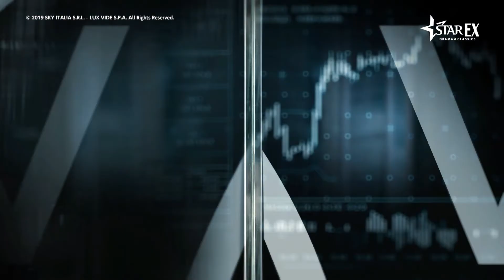海外ドラマ「ＤＥＶＩＬＳ～金融の悪魔～」 主演のパトリック・デンプシー＆アレッサンドロ・ボルギ対談映像公開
ロンドンの大手投資銀行で働く敏腕トレーダーが、ヨーロッパ経済を揺るがす金融戦争に巻き込まれる姿を描いた海外ドラマ「ＤＥＶＩＬＳ～金融の悪魔～」から、ダブル主演として出演したパトリック・デンプシーとイタリア人俳優の新星アレッサンドロ・ボルギによる、対談映像が公開された。

　米大手投資銀行NYLロンドン支社のアメリカ人CEOを演じたパトリック・デンプシーと、NYLロンドン支社のイタリア人トップトレーダーを演じたアレッサンドロ・ボルギ。公開された対談映像で、2人は終始リラックスした様子で、本編とは打って変わったチャーミングな笑顔を見せている。

　お互いの第一印象についての質問にパトリックは、アレッサンドロの「目が輝いていていい」と語り、「君との演技はやりやすかったよ。セリフ以上に目で感情がすぐに伝わったからね。役者同士が演技をする時はセリフより感情が大事だ」と、イタリア出身で英語のセリフに苦労したアレッサンドロを称えている。対するアレッサンドロは、「僕は初日にしたハグを強烈に覚えてる。初日から僕はあなたといて自然体でいいと感じられた。おかげですごくリラックスできた」と、大先輩のベテランとの現場に緊張したことなどを語っている。

　タイトルの「悪魔」という表現についてパトリックは、「タイトルは『DEVILS～金融の悪魔～』だけど”悪魔”っていう直接の意味じゃないよね。2009年のリーマンショック以前ならより悪魔的な考え方だったと思う。でも人間愛があると思うし、悪人だらけじゃないよ。リーマンショック後の話だから、それ以前に比べて考え方も変わっている。本当の意味での共感力や理解力を表現しているんだ。彼らの力や役割の重要性をね」と自らの解釈を披露している。

　ほかにも、撮影を振り返った感想などを語る2人が、お互いを称え合ってがっちりと熱いハグを交わす姿も捉えられている。

　「ＤＥＶＩＬＳ～金融の悪魔～」は、イタリアの株式トレーダー、グイド・マリア・ブレラが2008年のリーマン・ショックからインスピレーションを得て執筆、大ヒットした同名小説をドラマ化した作品。世界的金融危機をヨーロッパ側の視点で描き、当時世界中に広がった経済不安をストーリーに織り込みながら、ギリシャなどヨーロッパ諸国の経済不安や、リビアの内戦、IMF専務理事のスキャンダルなどの、実際のニュース映像も多用してリアルさを追求したドラマとなっている。

　Amazon Prime Video 「スターチャンネルEX -DRAMA & CLASSICS-」で全話配信中。BS10 スターチャンネルでも放送中。